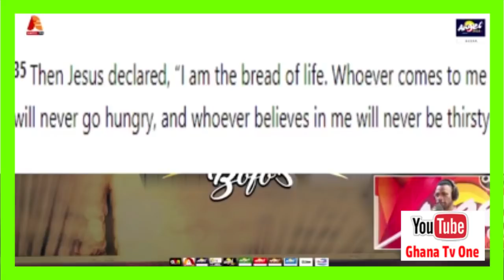I have been Married for 16yrs with children-Kofi Adoma finally break Silence on threαts to kill him